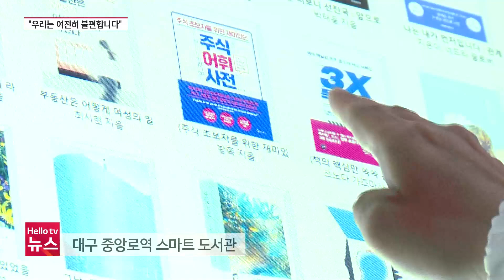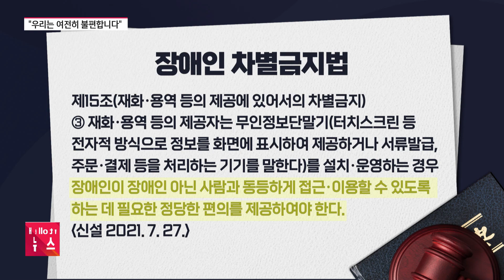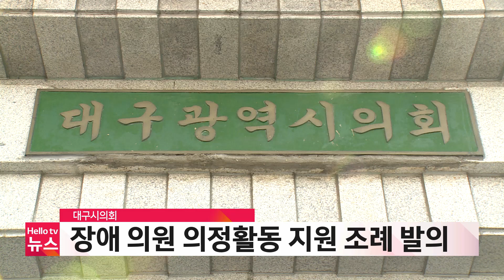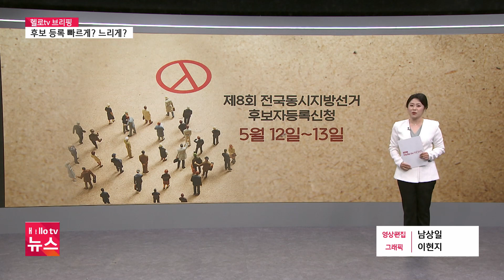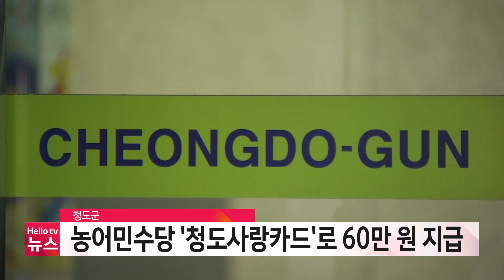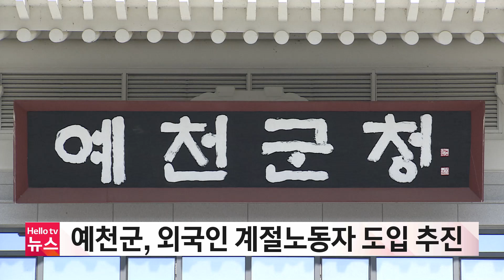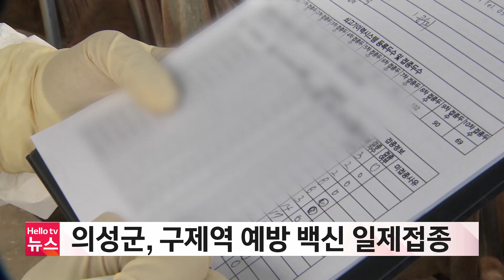헬로TV뉴스 대구경북 4월 20일(수) 22년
1. 장애인 일상, 여전히 불편·위험
2. 20~22일 동해안 일대 대형산불주의보
3. 5월부터 모든 학교 정상수업 실시